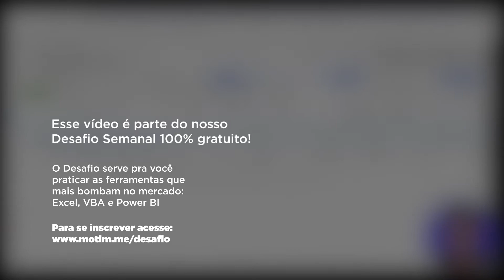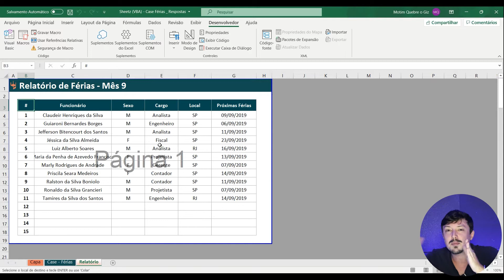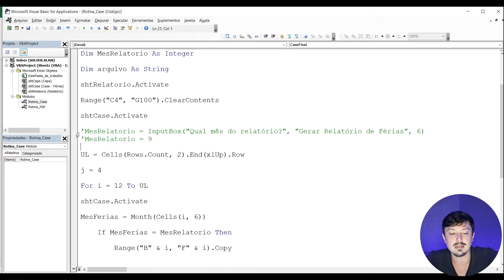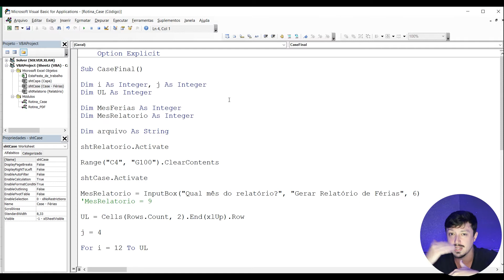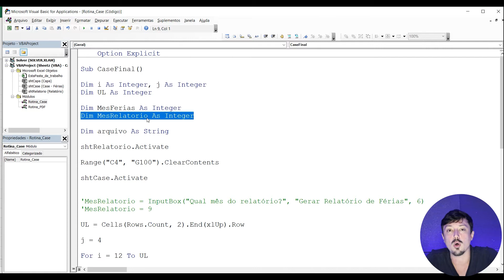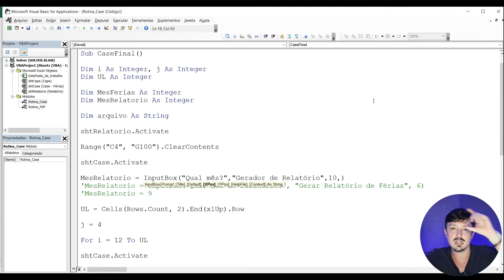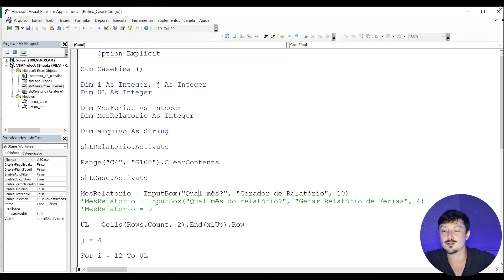[VBA] Melhorando Interação no VBA (com InputBox)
Quando me formei em 2013 na Engenharia Química e trabalhei como Engenheiro de Processo até 2017, usei muito o VBA para me diferenciar na empresa e chamar atenção dos chefes no dia a dia.

Nesse vídeo eu te mostro uma planilha que eu fiz para o Gerente Geral da empresa. Ele até me abraçou depois que viu o quanto ia economizar o tempo dele.

👉🏻 Participe do projeto DESAFIOS SEMANAIS e receba um case toda semana um case para por em prática seus conhecimentos em análise de dados e utilizar as ferramentas de Excel, VBA e Power BI.